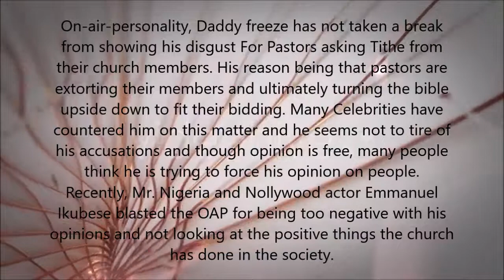Mr Nigeria Emmanuel Ikubese Slam Daddy Freeze